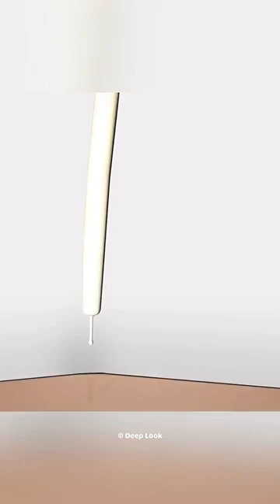how porcupine quills works।।